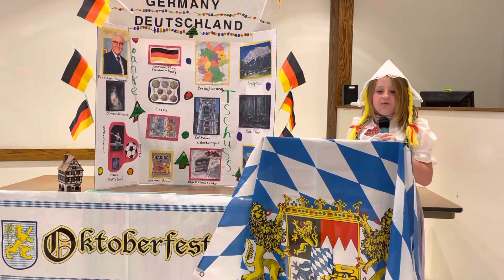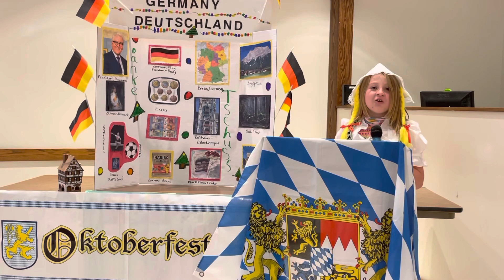Germany country report